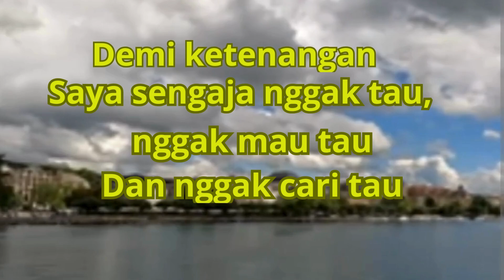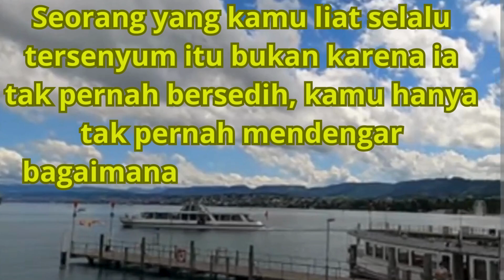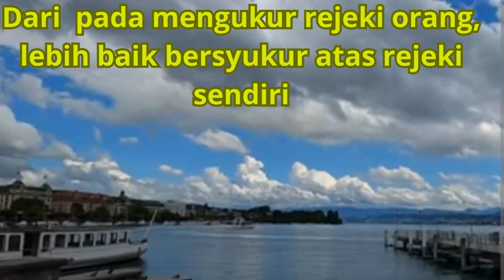KATA BIJAK TENTANG KENYATAAN HIDUP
KATA BIJAK TENTANG KENYATAAN HIDUP @MIZIL300
Tidak semua orang paham dengan kondisi kita, dan tidak semua orang mengerti apa yang kita perjuangkan.
Yang terbaik akan datang diwaktu yang tepat, bukan diwaktu yang cepat.